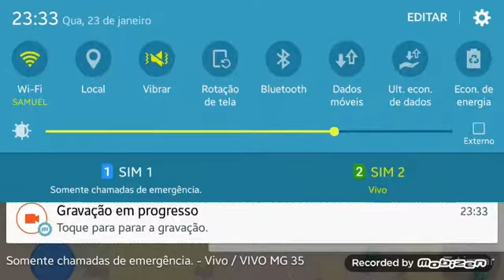Brawl Stars - Abri minha primeira Mega Caixa!!!